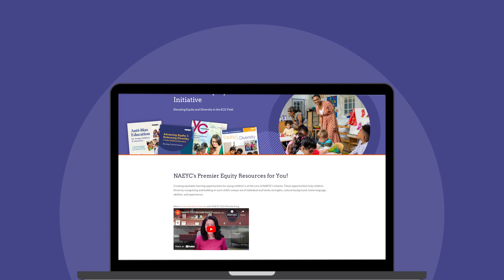An Introduction to our Equity Site from Michelle Kang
Watch an introduction to our Equity Site from NAEYC CEO Michelle Kang.